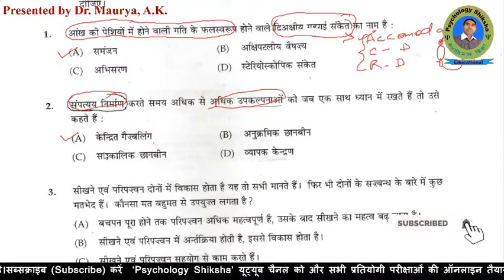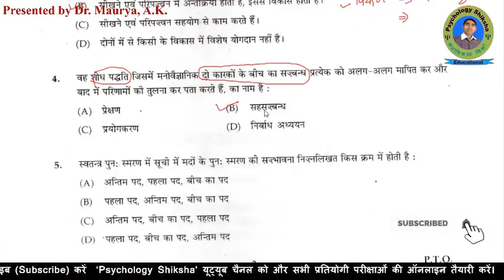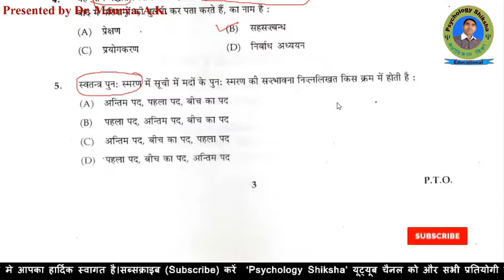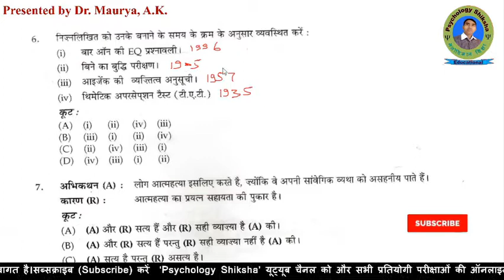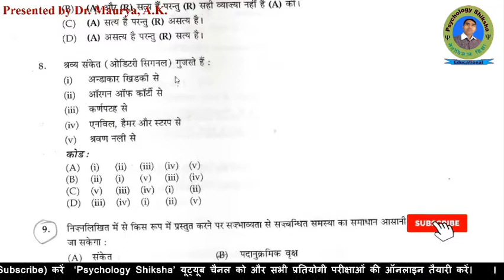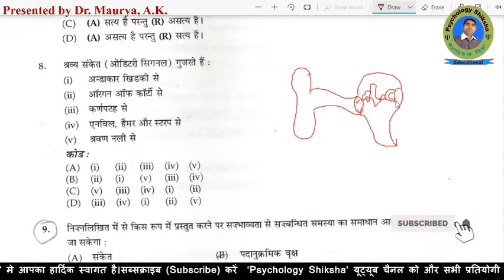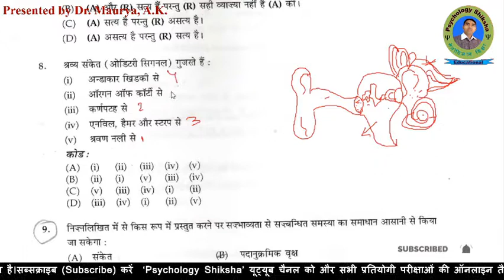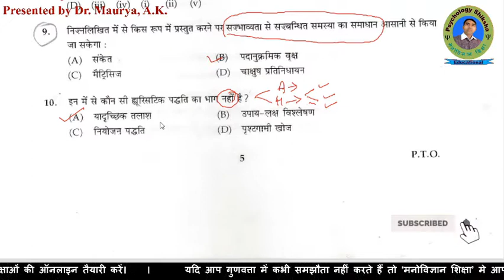Psychology (मनोविज्ञान) | MCQS -11 | Solutions and Explanation | NET,Assistant Professor,GDC,GIC,PGT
नमस्कार
इस वीडियो व्याख्यान में विभिन्न प्रतियोगी परीक्षाओं मे पूछे गये मनोविज्ञान के महत्वपूर्ण प्रश्नों का व्याख्यात्मक हल प्रस्तुत किया गयी है और प्रत्येक प्रश्न के सभी विकल्पों पर विचार करते हुए इस प्रश्न से बनने वाले सभी संभावित प्रश्नों पर भी विचार किया गया है जिससे यूजीसी नेट, जेआरएफ(NET-JRF),असिस्टेंट प्रोफेसर, गवर्नमेंट डिग्री कॉलेज(GDC), गवर्नमेंट इंटर कॉलेज(GIC), पोस्ट ग्रैजुएट टीचर(PGT),UPPSC, UPSC, प्री-पीएच0डी0 एग्जाम में आए मनोविज्ञान के प्रश्नों को आप बहुत ही आसानी से हल कर सकेंगे यह वीडियो व्याख्यान आपको मनोविज्ञान से संबंधित सभी प्रतियोगी परीक्षाओं के लिए अत्यंत ही उपयोगी सिद्ध होगी।

 Psychology shiksha, psychology,  ugcpaper, ntanet, previous year paper, mcqs, मनोविज्ञान, मनोविज्ञान प्रश्न श्रृखला, नेट पेपर, मनोविज्ञान के अति महत्वपूर्ण प्रश्न, Most important question of psychology, यू जी सी हल प्रश्नपत्र, nta net hul prasnpatra, मनोविज्ञान के प्रश्न उत्तर, मनोविज्ञान के वस्तुनिष्ठ प्रश्न, साइकोलॉजी के प्रश्न, मनोविज्ञान के ऑब्जेक्टिव क्वेश्कन, Psychology solved question papers
मनोविज्ञान के अति महत्वपूर्ण प्रश्न श्रृखला